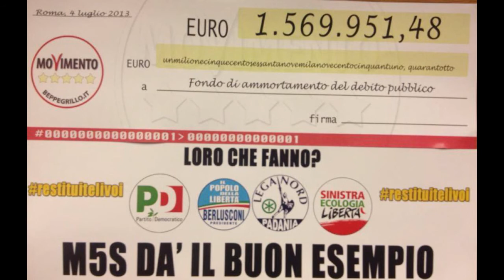4 Luglio 2013. Restitution Day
Alessandro Di Battista: Guadagnare il giusto e' una garanzia per tutti i cittadini perche' se guadagni il giusto non ti distacchi dalla realta', dai problemi dei cittadini e quando in Parlamento proponi o voti leggi o emendamenti lo farai, sempre, per il bene della collettivita'.